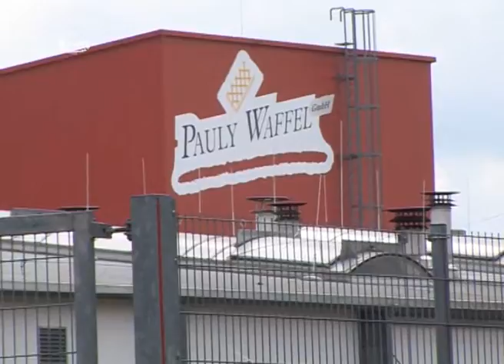Pauly wird Dessbo - RAN1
Aus Pauly Biskuit wird die Dessbo Sweet und Biskuit GmbH. Seit dem 1. August ist der Gebäckhersteller an den Neuenhauser Keks- und Zwieback Produzent Dietrich Borggreve verkauft. Seit Anfang 2012 konnte das Unternehmen die Unternehmensanleihe von hunderten Käufern nicht mehr bedienen. Woraufhin Insolvenz angemeldet wurde. Über die Kaufsumme gibt es keine Angaben. Im Vorfeld des Kaufes wurden ca. 40 der 160 Mitarbeiter entlassen. Mitte Juni waren die Bänder wieder angelaufen. Die Dessbo Sweet und Biskuit GmbH will dauerhafte Arbeitsplätze schaffen. Ob der Kaufpreis ausreicht, den Gläubigern einen Teil ihrer investierten Millionen zu erstatten bleibt weiter offen.